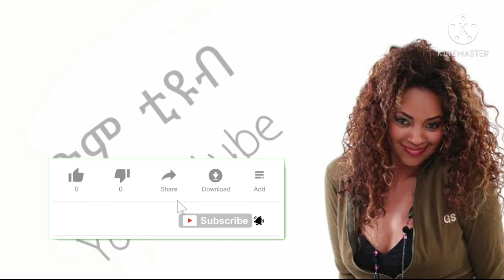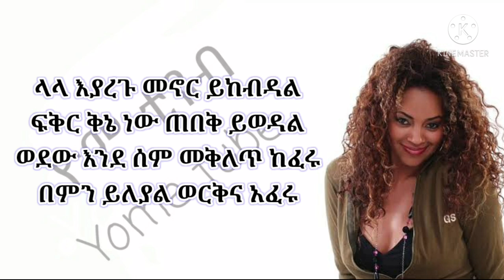ሄለን በርሄ የእኔ ቆንጆ ከግጥሙ ጋር Helen berhe yene konjo with lyrics